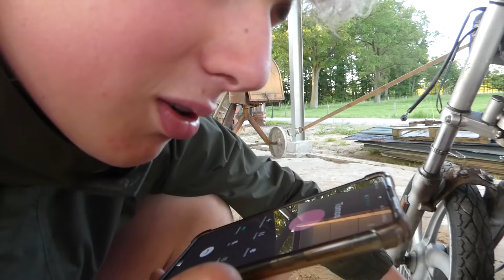90 euro voor een kapotte Tomos, die niet kapot blijkt te zijn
nieuwe zekering - carburateur schoonmaken - goedkope brommer

0:00 - aan het lopen maken
2:00 - 65cc eronder kletsen

Captions:
English